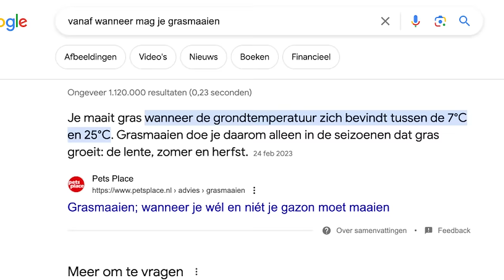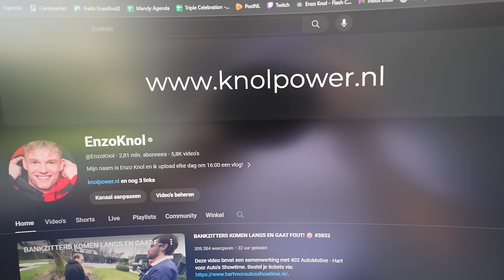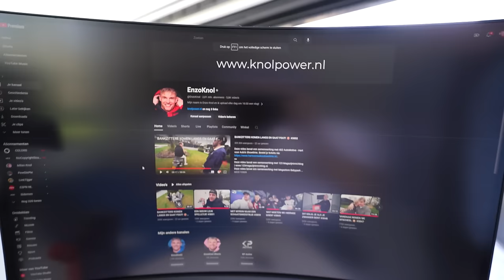LAMBORGHINI URUS MANSORY OPHALEN! #3857